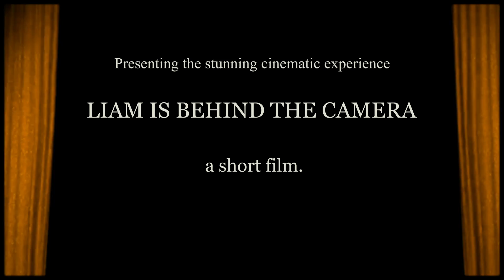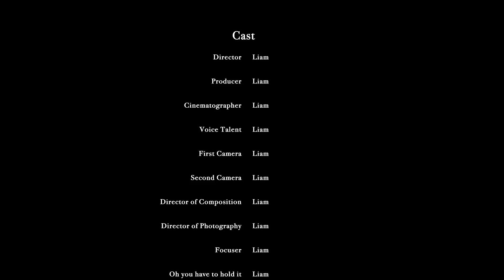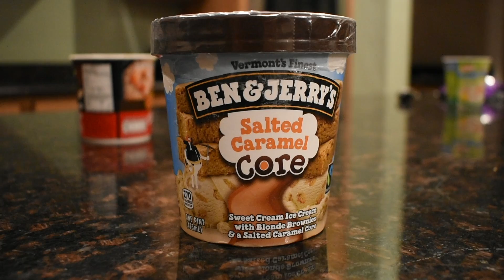trying thai food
We tried some thai food.

✯ I use Adobe Premiere Pro and After Effects :)

-Graice Kay